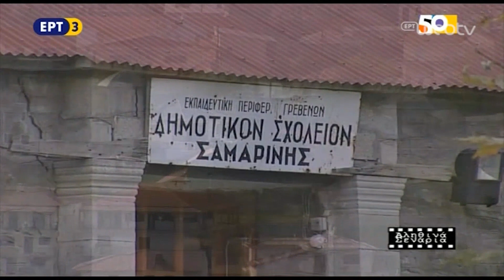Αληθινά Σενάρια - Σαμαρίνα Γρεβενών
Από την εκπομπή Αληθινά Σενάρια - Δέντρα σε Εκκλησίες